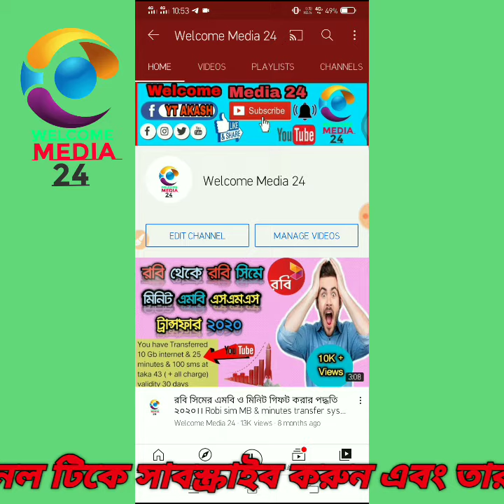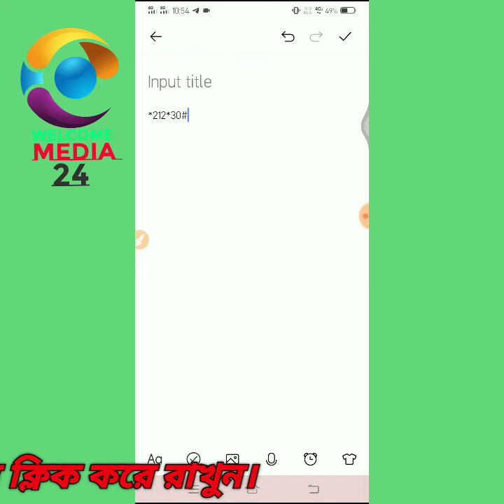এয়ারটেল সিমে ৩০০ টাকায় ৩০ জিবি ইন্টারনেট মেয়াদ ৩০ দিন। Airtel 300 tk 30Gb internet with 30days vaild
🔊🔊  Alert  🔊🔊 Alert  🔊🔊 Alert  🔊🔊

🧭 🧭 ভিডিওতে দেখানো কোডটি কাজ না হলে এই কোডটি ডায়াল করুন *২১২*৩০০# 🧭 🧭

📢📢 আজকের ভিডিওতে আলোচনা করা হবে, কিভাবে আপনারা এয়ারটেল সিমে কমদামে বেশি জিবি ইন্টারনেট নিবেন। যতোখুশি ততোবার। তাই এই ভিডিও টি খুব ইন্টারেস্টিং হতে যাচ্ছে। কেননা, আজকের পুরো ভিডিও দেখলে আপনি  আপনি এয়ারটেল  সিমে নিতে পারবেন কমদামে  বেশি জিবি ইন্টারনেট। যতোখুশি।  তাই ভিডিও টি না কেটে সম্পূর্ণ দেখা'র অনুরোধ রইলো। এই ড্রিসক্রিপসন বক্সে অ্যাপ বা ওয়েবসাইটে সকল তথ্য পেয়ে যাবেন।